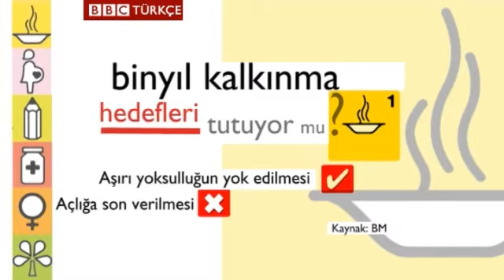BM Kalkınma Hedefleri tutuyor mu?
Birleşmiş Milletler'in Binyıl Kalkınma Hedeflerinde mühletin dolmasına beş yıl kaldı. Hedefler tutuyor mu?